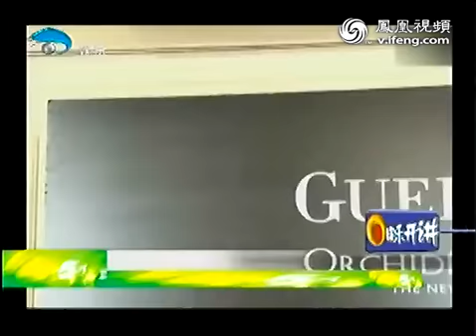紫琼婚期一拖再拖 称很久没见梁洛施